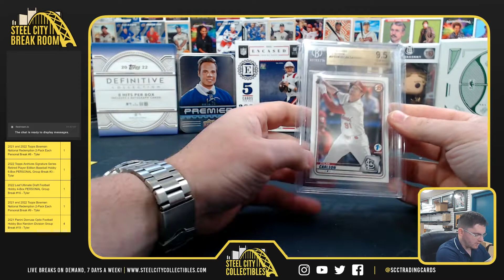2022 Gold Rush Vault Baseball Box - Bradley K